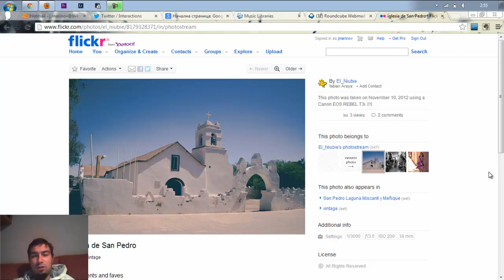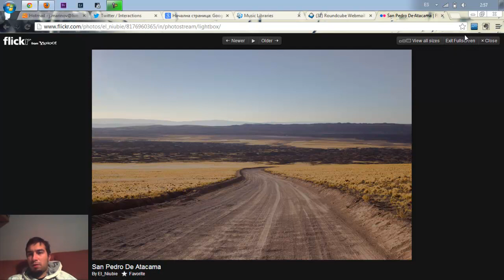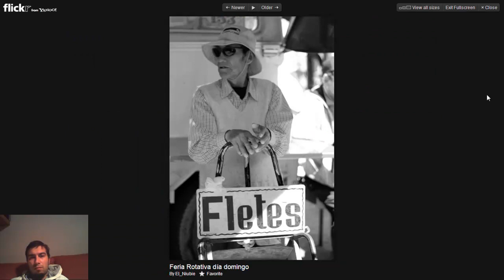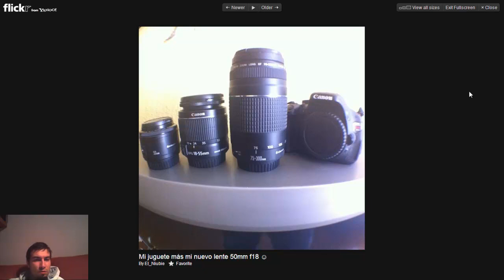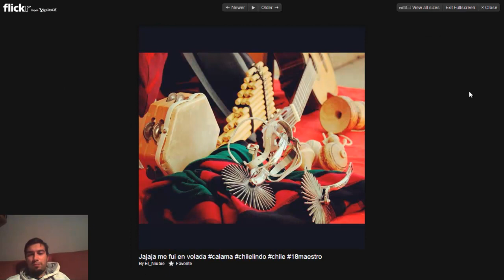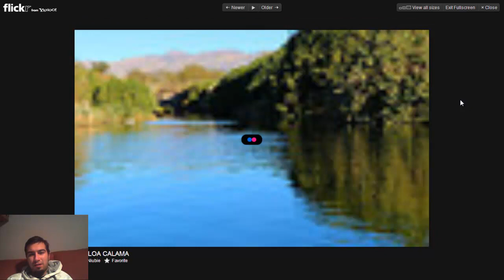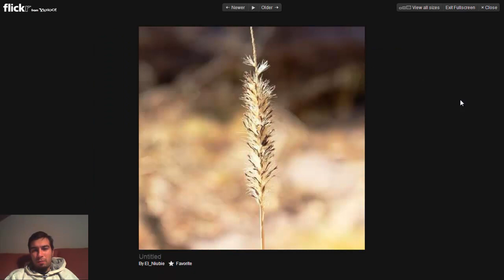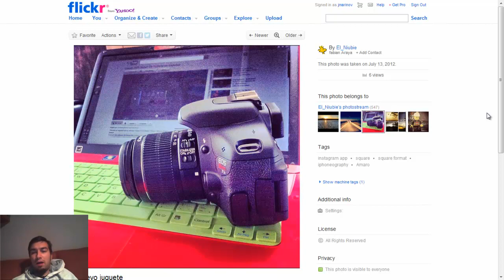Critica Rápida #014 - Fabian Araya